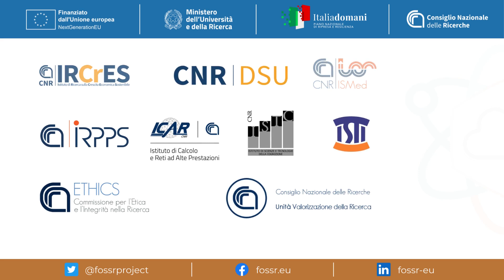Il ruolo dell'Infrastructure Manager del Progetto FOSSR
Marco Sprocati, Infrastructure Manager del Progetto FOSSR, ci parla delle funzioni che il suo ruolo prevede all'interno di un progetto di ricerca complesso qual è FOSSR.